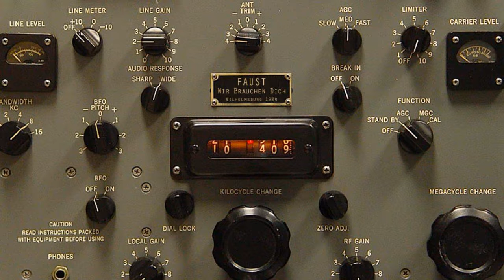Faust - Wir Brauchen Dich (1984)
Werner 'Zappi' Diermaier, Hans Joachim Irmler, Jean-Hervé Peron

Extract from:
Faust ‎-- Live: Hamburg - Wilhelmsburg - 1984 (fks 04, 2001) C60 (Out of Print)